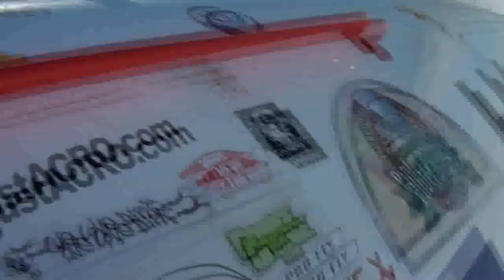PARACHUTISME CHAMPIONNATS EUROPE COUPE MONDE BOSNIE 2013 VROpen Saut 1 14août ©FAI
20-VR Open (Mathieu Bernier, Nord Pas de Calais-CERP Maubeuge / Julien Degen, Nord Pas de Calais-CERP Maubeuge / Pierre-Emmanuel BALAGEAS, Nord Pas de Calais-CERP Maubeuge / Damien Gouriou, Bretagne-Armor Parachutisme / Emmanuel Sarrazin, Nord Pas de Calais-CERP Maubeuge / Olivier Henaff (vidéo) Provence Alpes Côte d'Azur Baulip Sports Pack Plus). Saut 1 du mercredi 14 août 2013.
©FAI